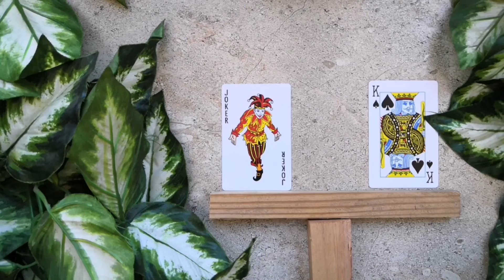Satta ki Taqat